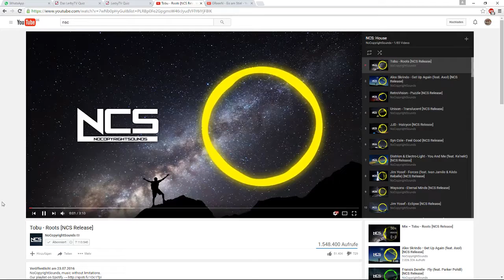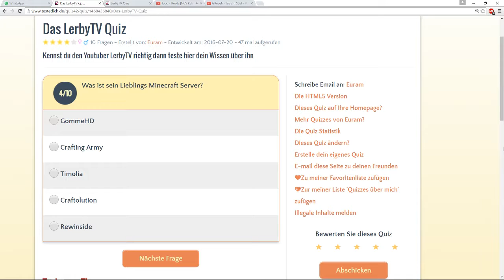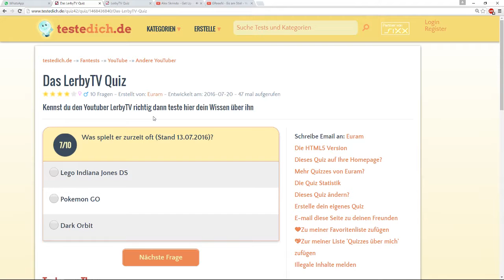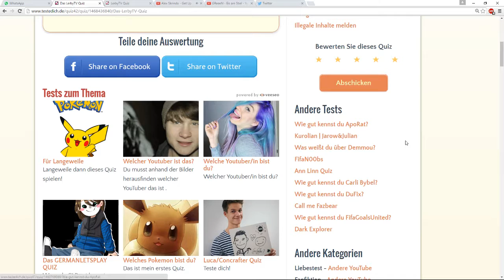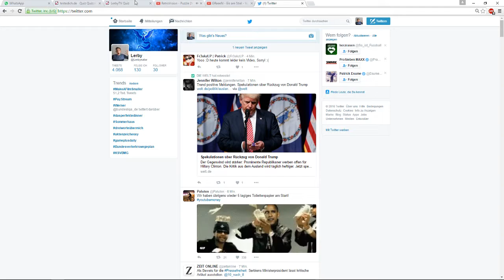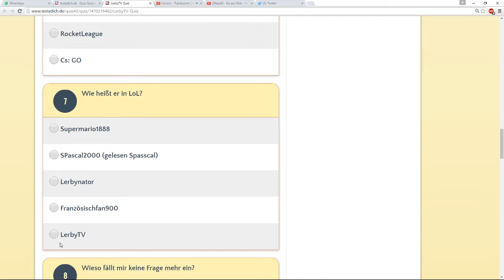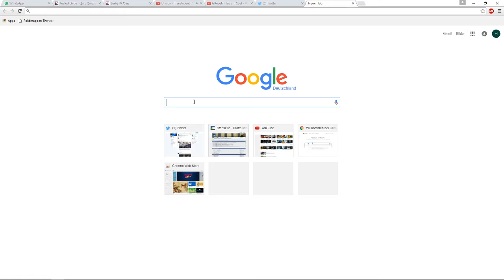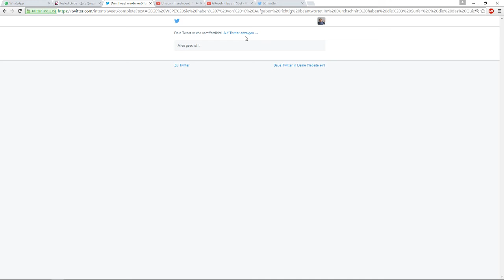Quizmaster Gymmie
Server: Internet

Aufnahmeprogramm: OBS Studio

Schnittprogramm: ShotCut